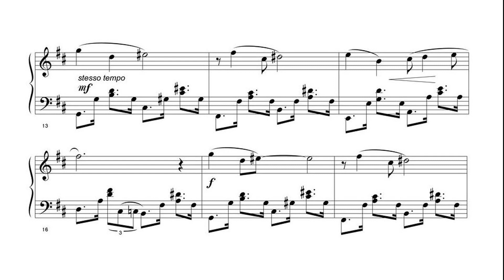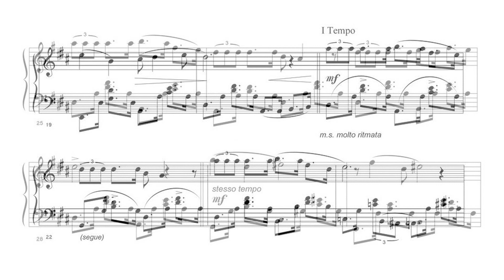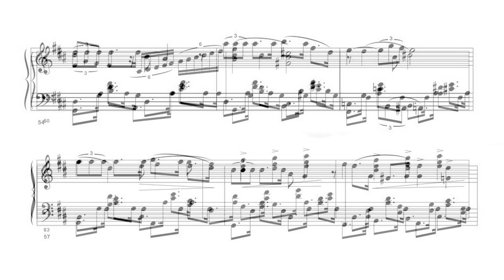Ballata country (Salvatore Vincenzo Maniscalco)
BALLATA COUNTRY (Salvatore V. Maniscalco). Brano contenuto nella raccolta "TERRE LONTANE" pubblicato da Intra's Edizioni musicali - Milano. Altri brani e notizie sulle composizioni del maestro Maniscalco